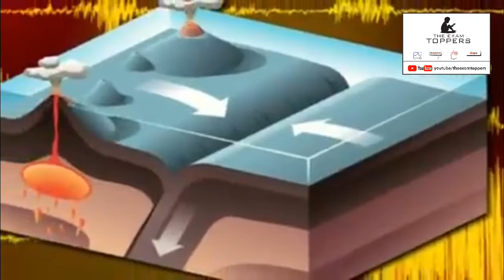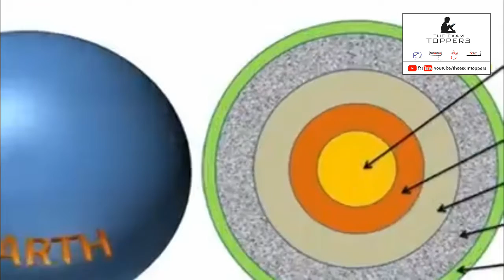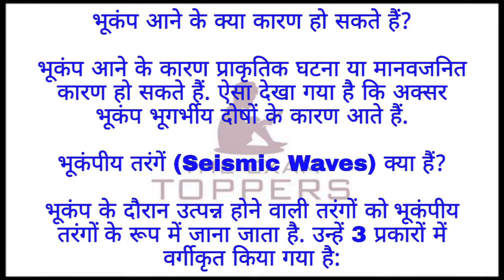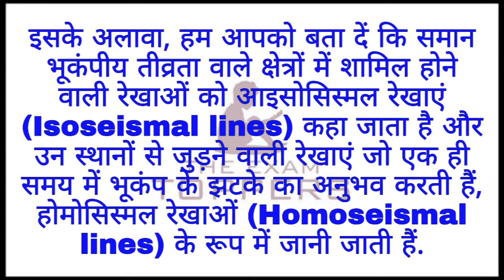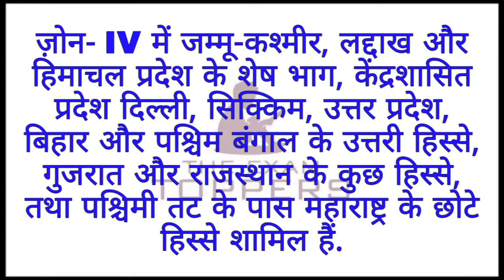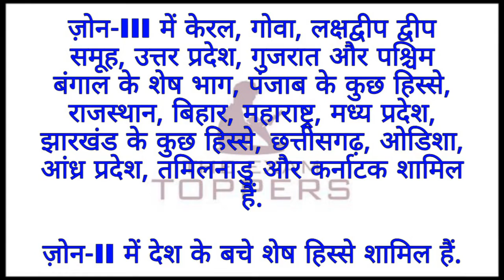What Is Earthquake | Indian Earthquake Zone | TheExamToppers |Sandeep Sir | Trending | Seismograph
नमस्कार दोस्तों,
Welcome to TheExamToppers